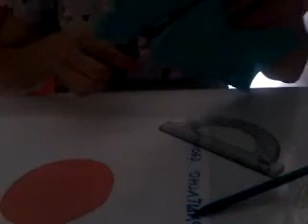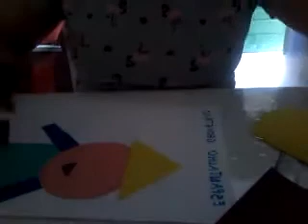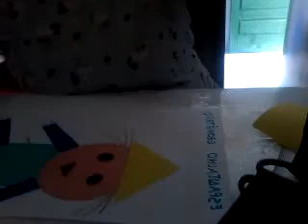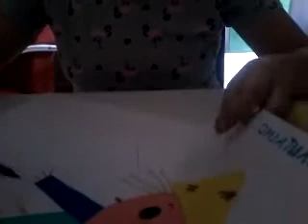ESPANTALHO GEOMÉTRICO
~UMA ATIVIDADE LEGAL! PARA FAZER COM SUA TURMA.